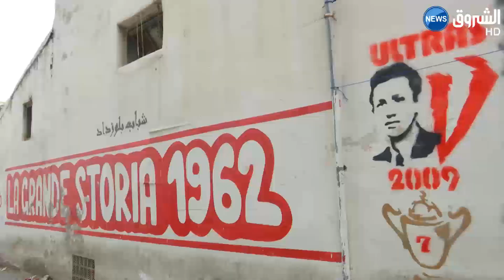أنصار شباب بلوزداد يحلمون بالكأس السابعة